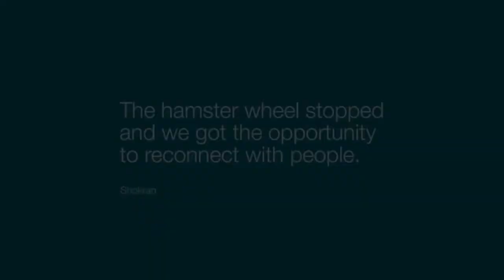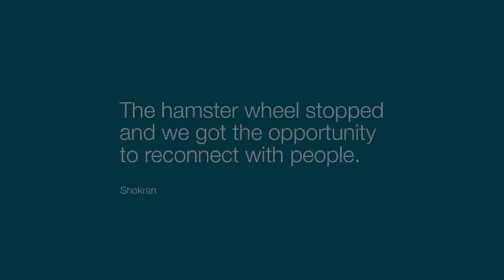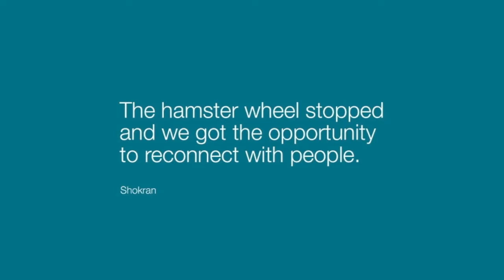KMC Covid Short Pt011